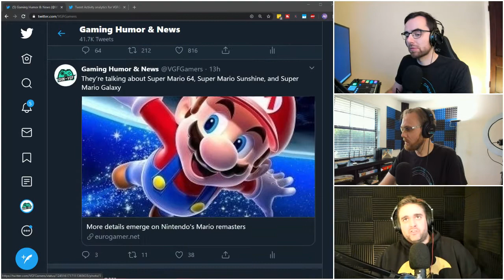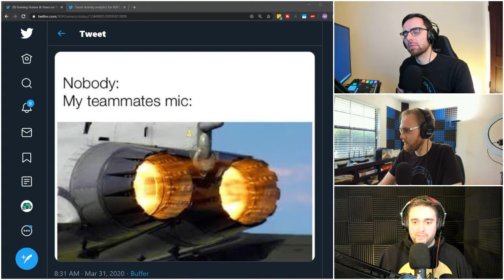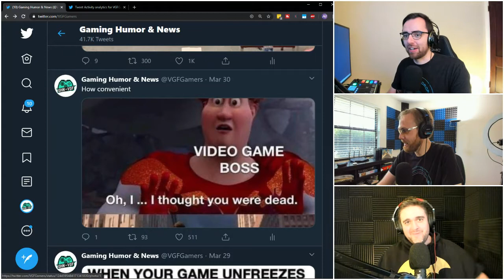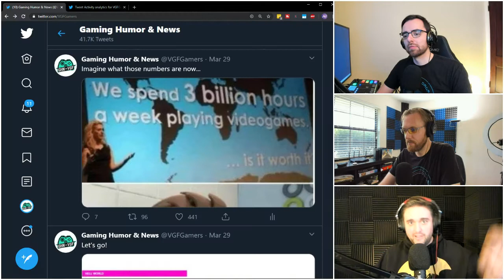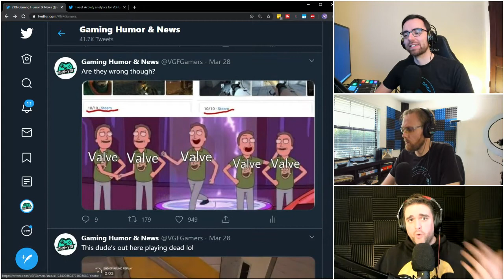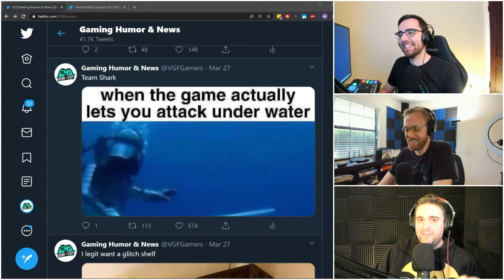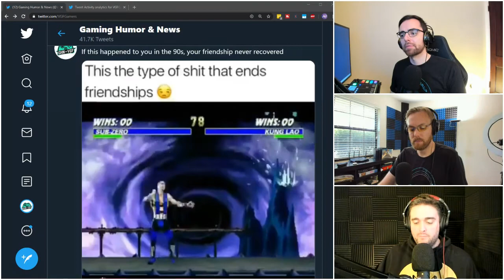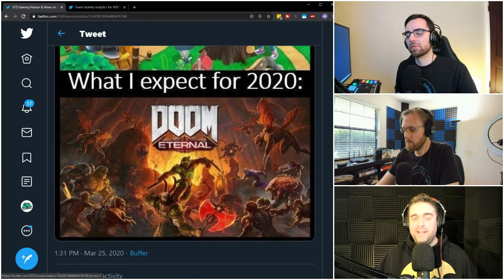How VGFGamers got 250K+ Twitter Gaming Followers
Twitter growth is hard to come by in 2020 now that Twitter isn't growing as a platform.  Does that mean that Twitter is worthless?  Not really, no.  You can still engage with your audience on twitter in a place that builds your relationship with them outside of other platforms like Twitch, YouTube and Instagram.

Working from home made simple. The Digital Drop Podcast is the premiere podcast for side hustlers, consultants, content creators, and live streamers. Learn how to make money from home, book clients, grow fast on video platforms, live stream for a living, build engaged communities on social media and ultimately create a successful online business using your talents.

Over the last 10 years, we built the largest gaming video network in the world, produced 10,000 videos, generated 1 billion YouTube views (original content), live-streamed full-time, and built social media accounts that get 100M engagements per year (with no advertising), and make $75k-$200k per year working from home.

Hosted by Digital Marketing Executive Andrew Wall, Social Media & Advertising Manager Andrew Perrin, and Twitter Expert & Creator of VGF Gamers, Ross Dillon.